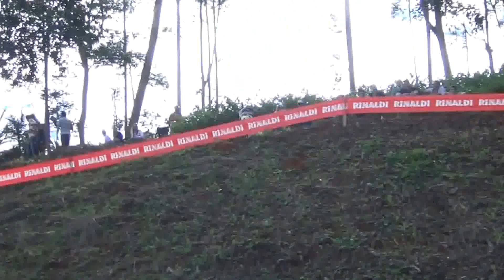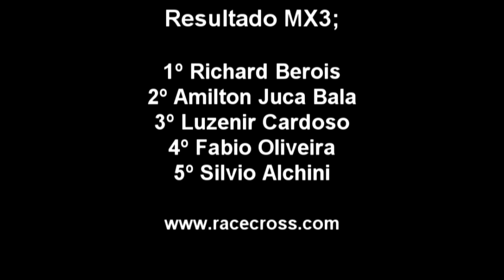Mx3Jaragua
5ª Etapa Copa Norte Catarinense de motocross 2013

14/07 - Jaragua do Sul

Categoria MX3